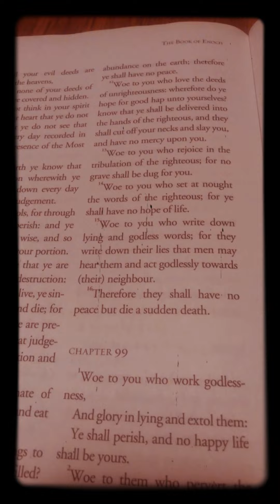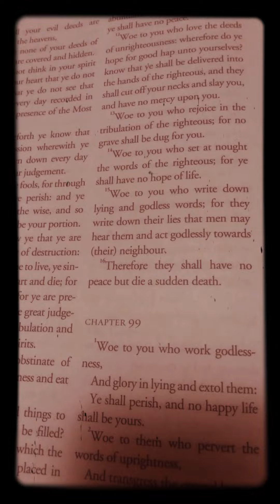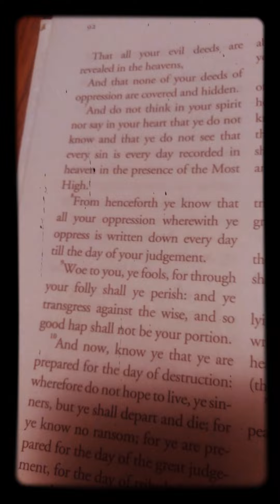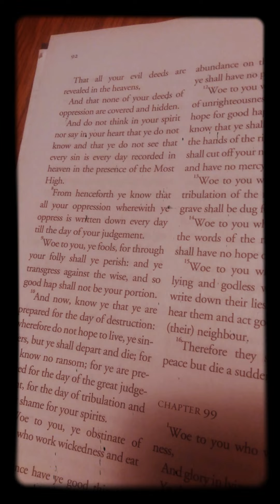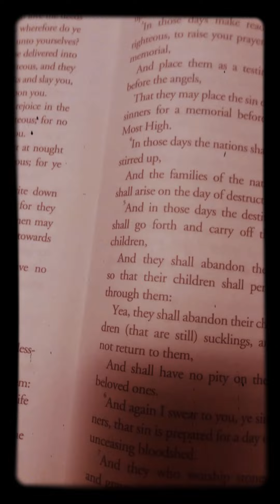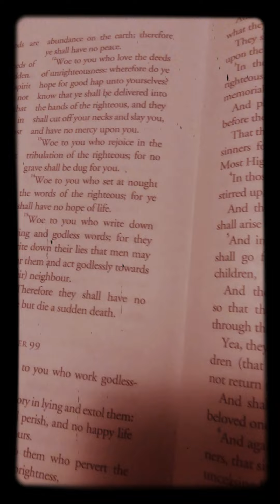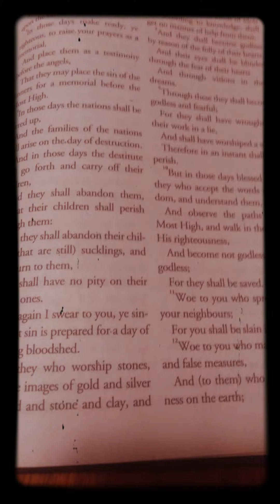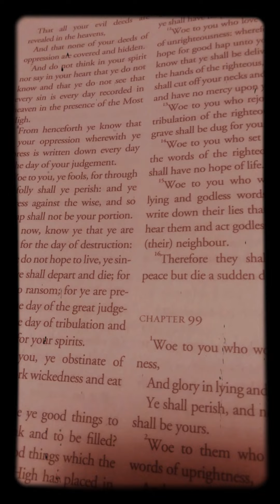Is it a mystery?? Gotta dig deep yo⛏📖🗝